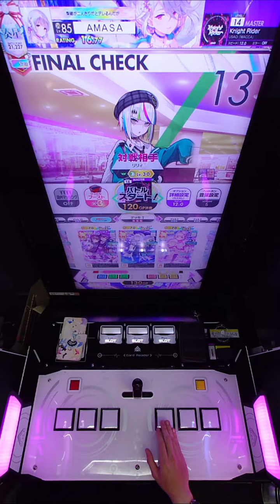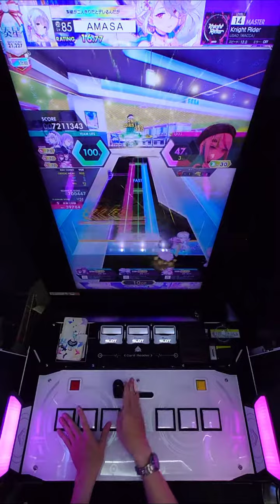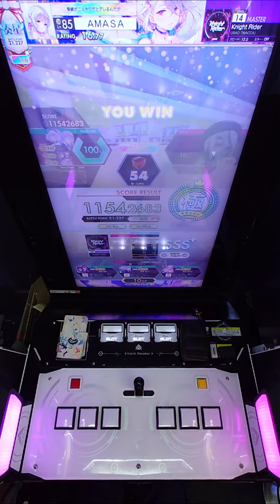【手元動画】Knight Rider (MASTER) ABFB【オンゲキ】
全てが上手くハマれば理論値出そうだけど全てを上手くハメるには地力が足りない。

アーティスト：USAO「WACCA」
楽曲レベル：14
対戦相手：リリィ Lv.30
ジャンル：VARIETY